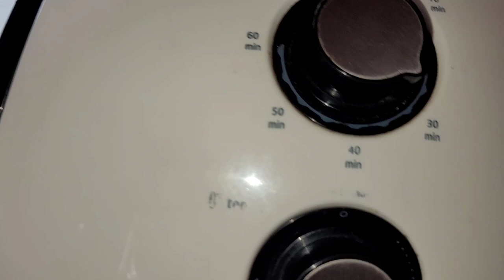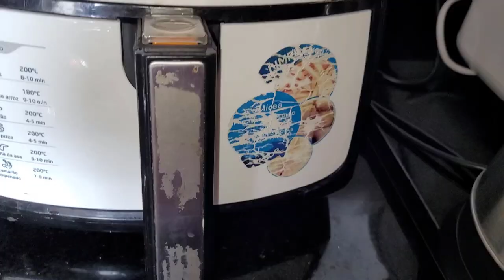COMO FAZER COXA DE FRANGO DELICIOSA NA FRITADEIRA ELÉTRICA - CANAL APRENDIZ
Carnes de frango são uma importante fonte de proteína animal, consumidos na dieta humana, ao longo dos anos. Seja pela melhor acessibilidade comercial ou pela sua composição nutricional, sendo considerada uma excelente fonte de proteína.

 RECEITA RÁPIDA E FÁCIL DE FAZER.

INGREDIENTES:
1 quilo de coxa de frango
1 colher sopa de tempero alho e sal
1 colher de chá de chimichurri
1 colher de chá de alecrim
1 colher de chá de cominho
1 colher de chá de açafrão
1 colher de sopa de tempero caseiro
1 colher de sopa de maionese
1 colher de mostarda
1 colher de sopa de ketchup
1/2 limão

MODO DE PREPARO:

ASSISTA AO VÍDEO E CONFIRA  -ASSO A PASSO!

Título: COMO FAZER COXA DE FRANGO DELICIOSA NA FRITAADEIRA ELÉTRICA - CANAL APRENDIZ

Canal Aprendiz :)